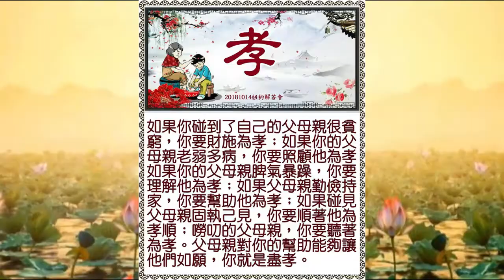【盧台長精彩開示】學佛人的情讓我們的父母超生了死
Wenda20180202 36:32 孝能感天動地，孝能化解一切災難。

Wenda20180909A 44:05
（師父，如何才是真正的孝順？）以孝道為首，以順心為輔。如果父母親講出來都是正確的，他覺得是對的，他應該順著父母親。但是不管父母親再怎麼做得不對，你必須要孝...

Wenda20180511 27:39 學佛人的孝是用功德庇蔭父母

問：師父，有時候我們以佛為先，出去弘法，很少時間給到我們的母親和父親，我們要怎樣拿捏這個度呢？

答：我問你，法師有沒有父母？ （有）他們為什麼離開父母？他們為了救度父母，你承認不承認？他們為了救度更多天下的父母，他們先捨了自己的父母，但是他們救度了天下所有的父母，他能不能救度自己的父母啊？ （能）我舉個例子你就明白了。那麼講起來，你不在父母親身邊，但是你給他們念經修心，他們身體一直很好。反過來說，你不念經不修心，你天天在媽媽邊上，媽媽生病了，你給她倒水、洗臉、端茶……你說你能救得了她這個身體嗎？能救得了她這條命嗎？ （救不到）...